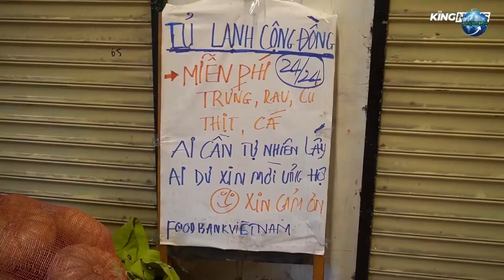Chiếc tủ lạnh cộng đồng nổi tiếng trên mạng xã hội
Một chiếc tủ lạnh đầy ắp rau củ bên cạnh những phần gạo, nhu yếu phẩm được đặt trước nhà số 100, đường Ung Văn Khiêm từ 15h30 mỗi ngày để giúp đỡ những người có hoàn cảnh khó khăn trong đợt dịch Covid-19.